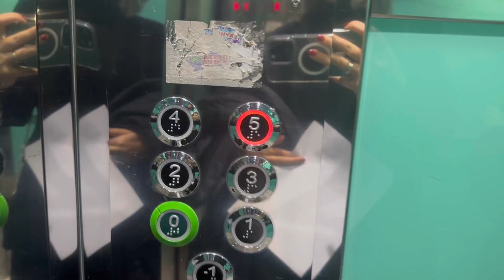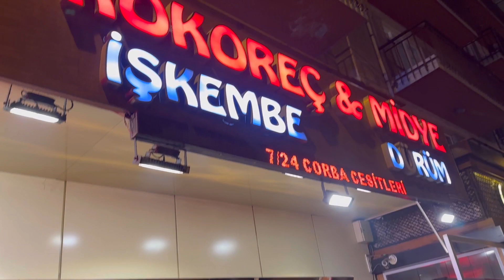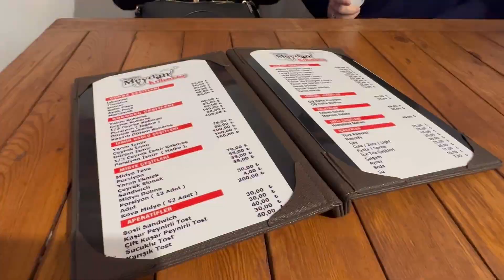از دورهمی با همسایه های ترکم تا رفتن به استنداب برای اولین بار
از سایت من دیدن کنید